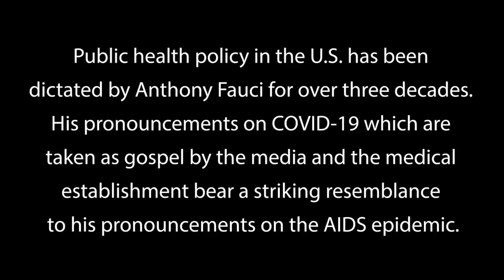Kary Mullis Full Interview - PCR Test Inventor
Kerry Mullis died August 7, 2019. May he Rest in Peace.
 39:49 There's only one real question that's relavant? ... 39:59  Who is it and where is the paper that he wrote it down in who figured out that HIV is the cause AIDS?
41:47 Guys like Fauci don't know aything about anything.
45:23 If he were a witness in a courtroom he wouldn't trust hist testimony, we've caught him in too many lies. Who do we turst? Facui? Fauci doesn't know enough.
1:08:17 They couldn't find it [HIV] ... They just said it because that made it a plague and the CDC needed one. The CDC hadn't had a good plague since polio.
1:25:39 Nobody has actually purified HIV. There's no little bottle of HIV anywhere on the planet. They believe their are cell lines with HIV growing in it... (THE SAME CAN BE SAID FOR 100% OF ALL OTHER VIRUSES)
1:29:13 "The way to get rid of AIDS is to stop funding it."